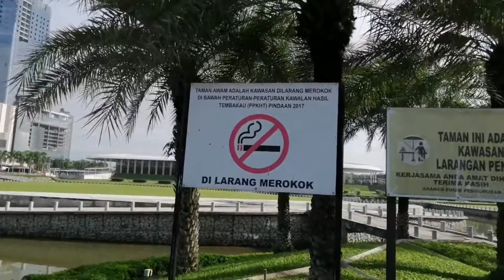Walking @Setia eco park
Early in the morning walking at the park.